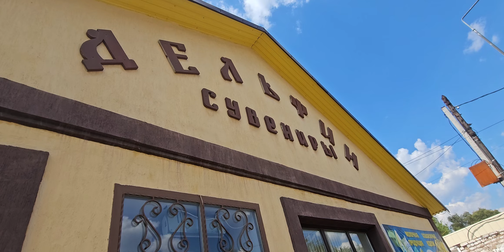В Соль-Илецке магазин, сувениров производства "Чёрного дельфина"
Восхищение талантом мастеров-умельцев...